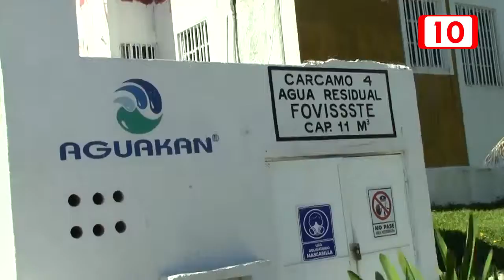Impulsores que se vaya AGUAKAN no lograron su objetivo